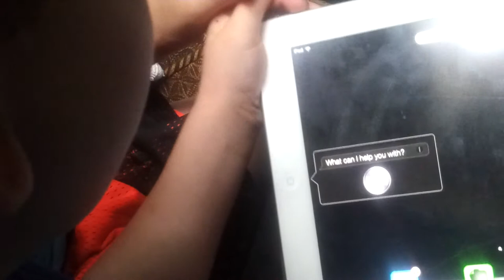"Siri? I said, Lego Batman!"